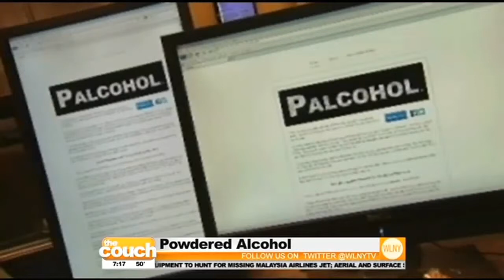Health Headlines: Powdered Alcohol, Asthma & Allergies, And More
Dr. Ian Smith, author of " Super Shred Diet" and one of the hosts of "The Doctors," stops by The Couch to talk about powdered alcohol, allergies, and how sweat can improve the age of your skin.